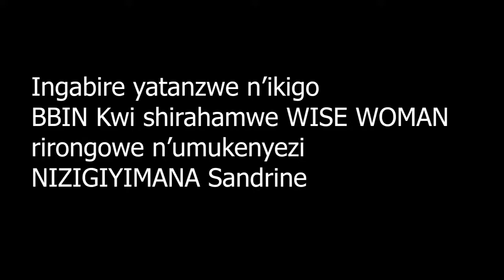UMUNEZERO NI MWINSHI KWISHIRAHAMWE WISE WOMAN BARONKEJWE IBIKORESHO VYO GUTANGURA ATELIER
GATO KARAKURA